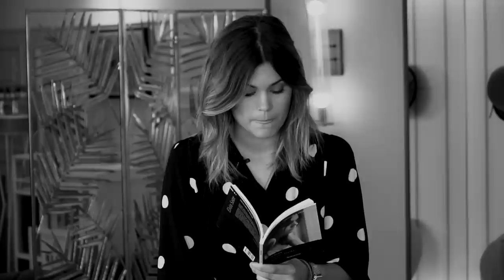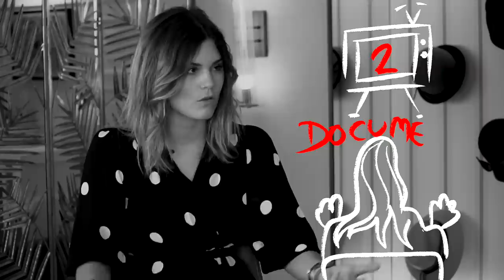Elvira Sastre - ¿Por qué hay que mojarse? – ONE TO ONE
De conversación a fuego lento y mirada directa. De silencios necesarios y acciones sonoras. De palabras poetas y versos nada sueltos. Elvira Sastre es la mujer masterclass del One to One. Con ella aprendo sobre la valentía compuesta por la necesidad de ser proactivos; rebeldes y seguidores de nuestros valores más allá del coste o esfuerzo.
¿Porqué hay que mojarse? De ello nos habla Elvira Sastre

Agradecimientos: Restaurante Sinsombrero (Madrid)